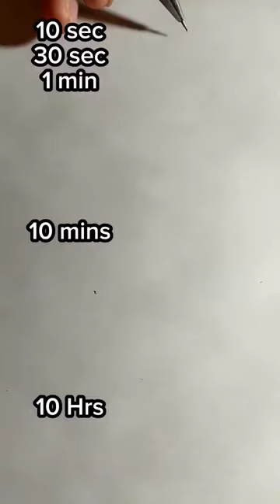How to draw Akane Kurokawa eyes in 10 sec, 10 mins, 10 Hrs